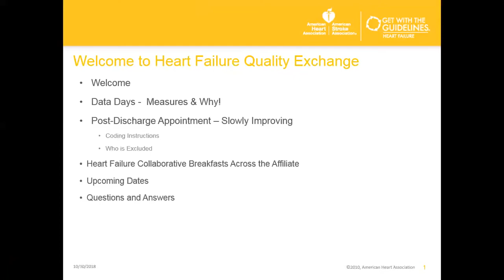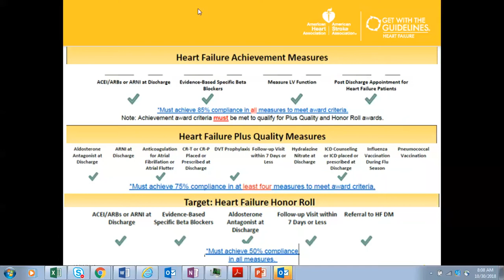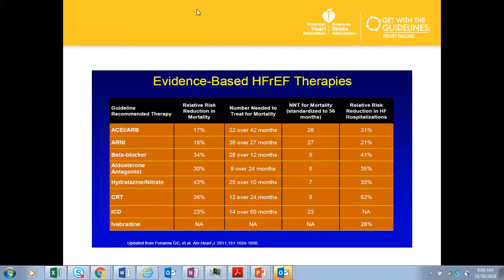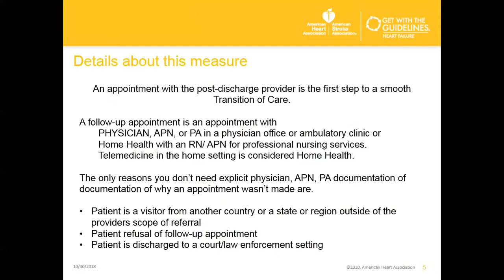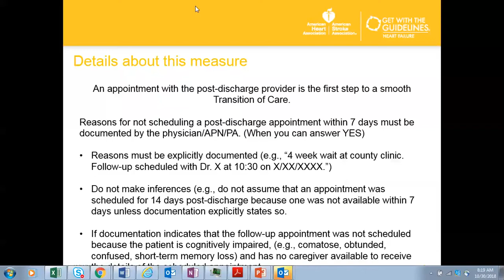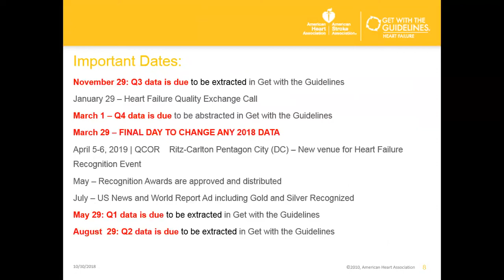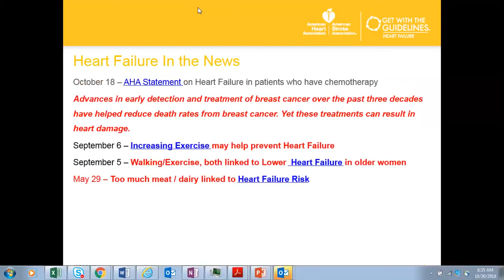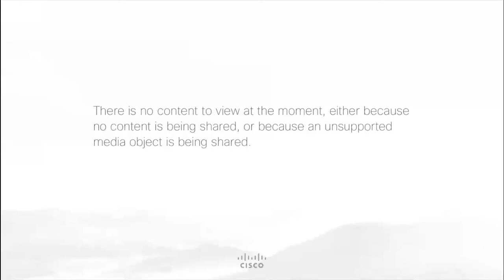Heart Failure Quality Exchange 20181030 1256 1